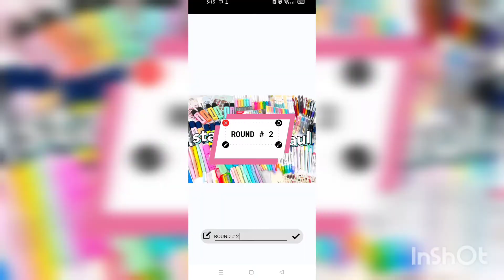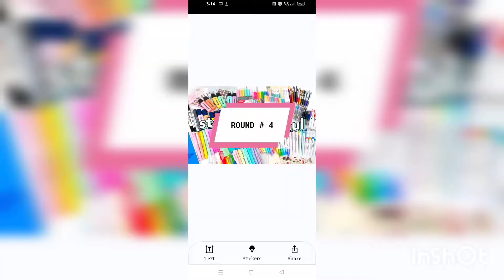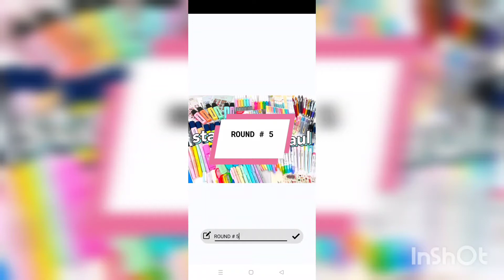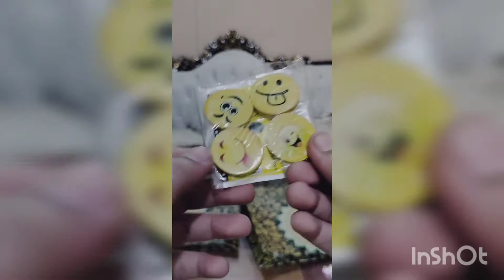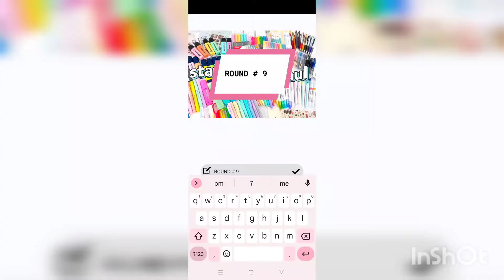stationary switch up challange 💗